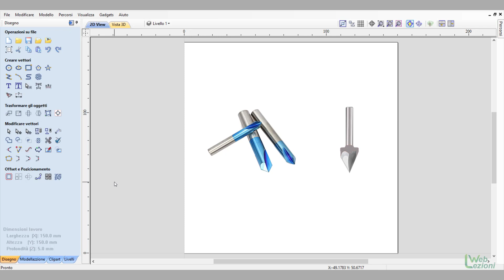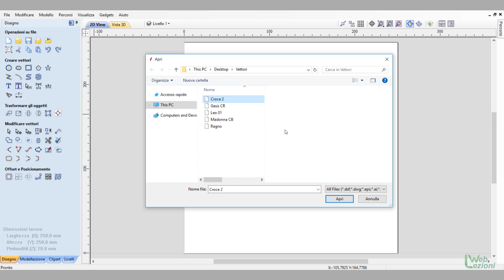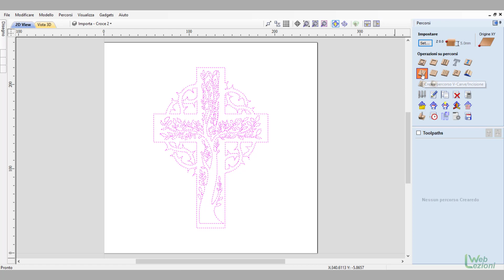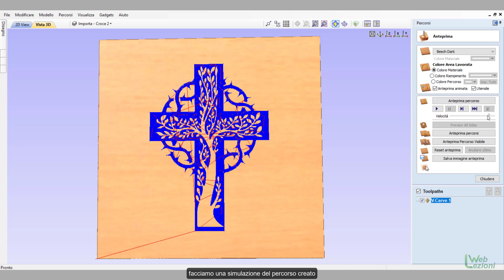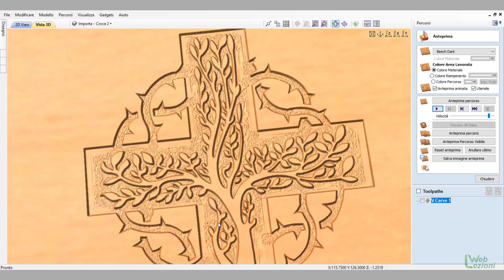Aspire Lavorazioni con le frese V Bit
Video di esempio sulla lavorazione VCarve con le frese V Bit in Aspire creato dallo staff di in collaborazione con il forum